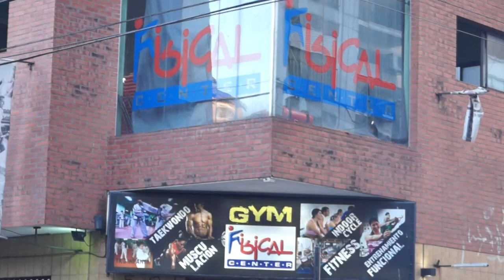Raul Rossi: Escuela Jung Do Taekwon-do ITF